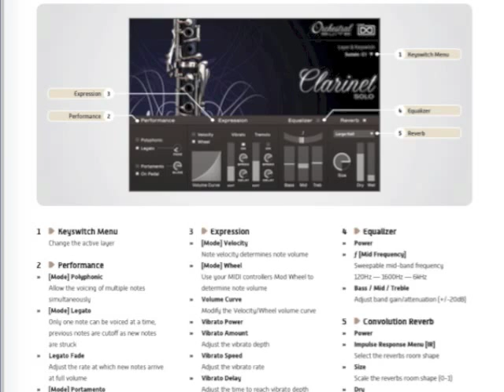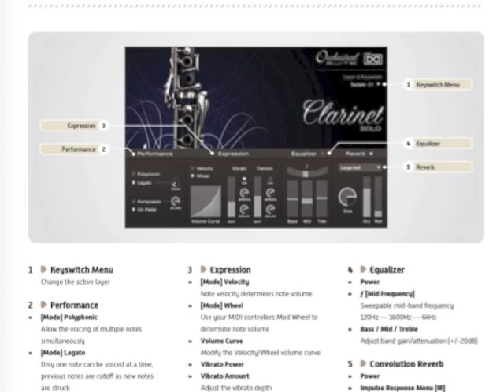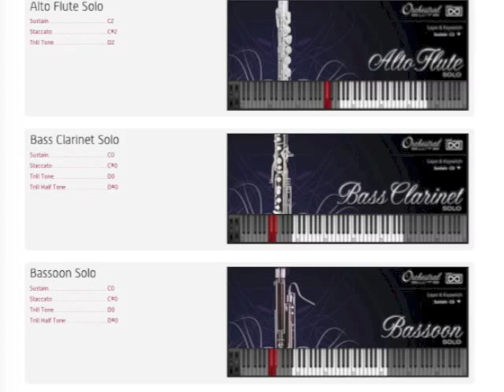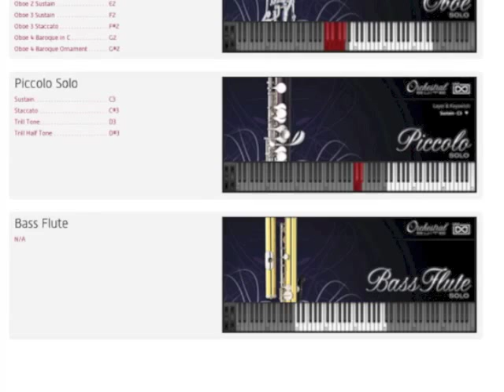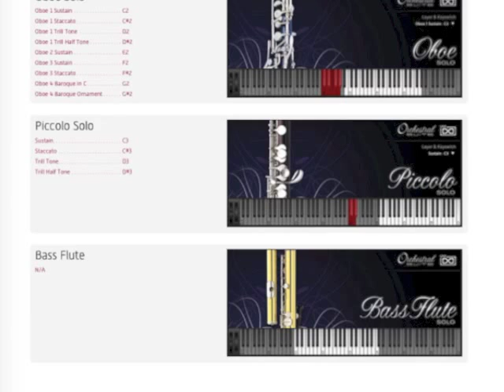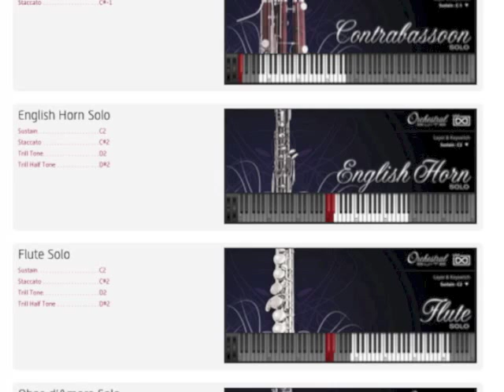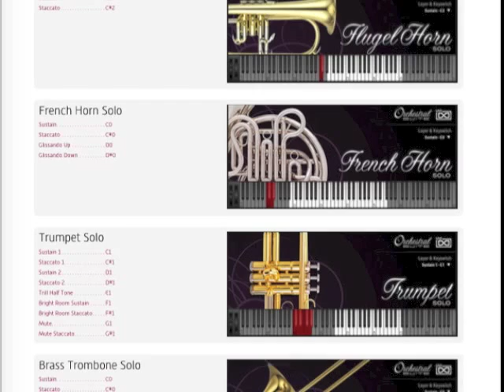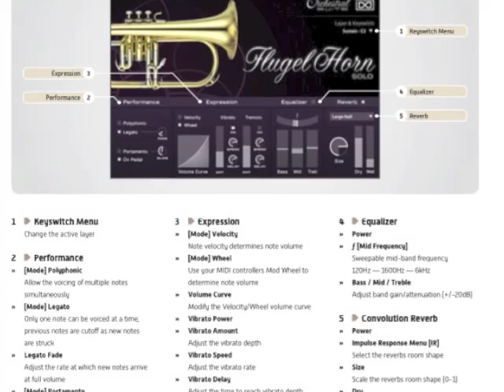UVI Virtual Orchestra Suite Instruments One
Instruments listed in sequence as played:
Woodwind solo: Alto Flute, Bass Clarinet, Bass Flute, Bassoon, Clarinet, Contra Bassoon, English Horn, Flute, Oboe, d'Amore, Oboe, Piccolo. 0-8:00 minutes.
Brass solo: Flugel Horn, French Horn, Trumpet, Trombone Bass Trumpet, Tuba: 8:00-10;12 minutes.
Piece played with different instruments: 10:12-end.
Music played with UVI Lab Virtual Orchestra Suite software with M-audio keyboard on Mac mini computer with 4 ram. Need more ram to play it well. Pictures are from the manual.